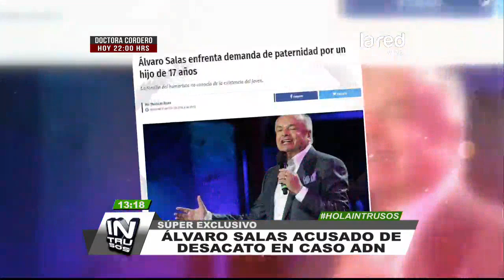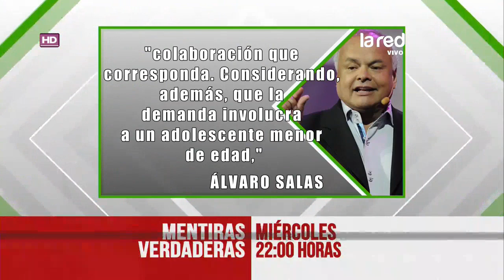La acción judicial presentada contra Álvaro Salas por segunda prueba de paternidad